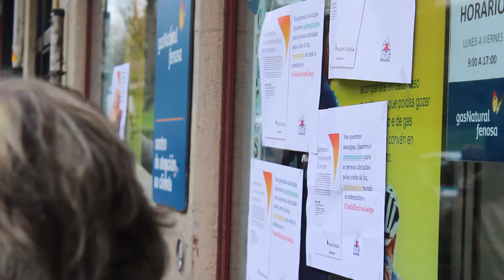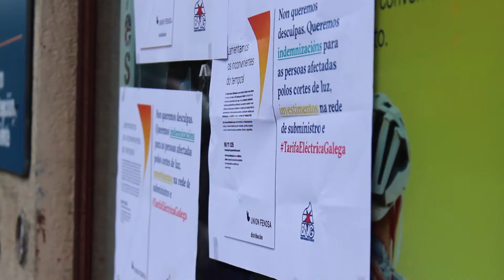Concentración do BNG diante de Fenosa para denunciar a súa xestión durante o temporal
O BNG manifestouse esta quinta feira diante da sede de Fenosa en Santiago de Compostela para denunciar a súa xestión durante o temporal.

Video: Natalia Porca